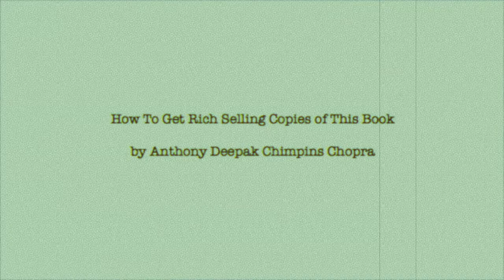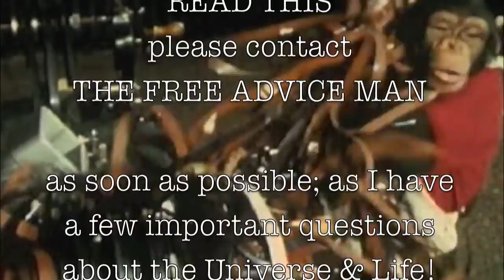Chimphonic Orchestra Music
Chimphonic Orchestra Music by JP Fenyo. Includes Public Domain footage.